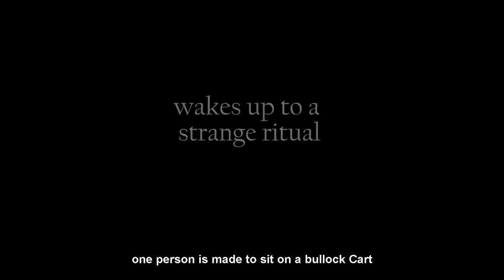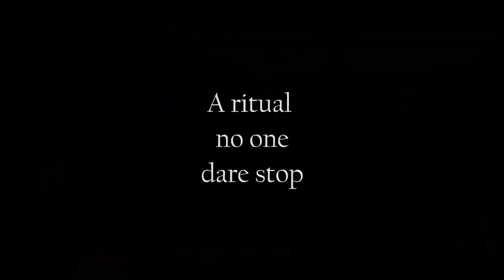Shahjahanpur Ka Laatsahab - Trailer | WIFF 2018 (Official Selection)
The film shot on the occasion of Holi (festival of colors) in the sleepy town of Shahjahanpur in India, revolves around a ritual followed nowhere else in the country. The sleepy town not only wakes up but goes berserk - literally. The procession of almost 10,000 people following a man on the bullock cart wearing a garland of shoes, in drunk state to the extent of being unconscious, garners as much fanfare as much it is despised and yet carried out year after year for more than 100 years.